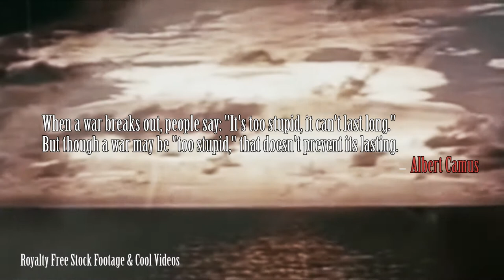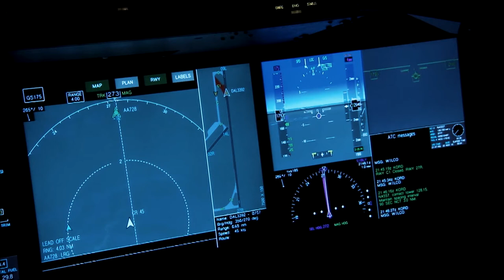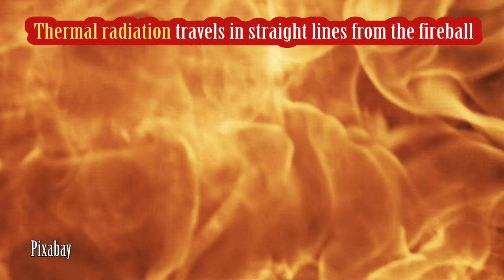Shocking facts about Hiroshima and Nagasaki [HINDI]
Shocking facts about Hiroshima and Nagasaki  -

During world war 2 some of the incident saddened the world. In 1945 6 and 9th August world has seen 2 devastating effects of nuclear bomb. In this videos I have discussed some of the shocking facts about Hiroshima and Nagasaki.

Credit -

 Images - Wikimedia, learnodo-newtonic, Pinterest, Pixabay, hungarytoday.hu, Google Images, woman.mynav

GAIN NEWS